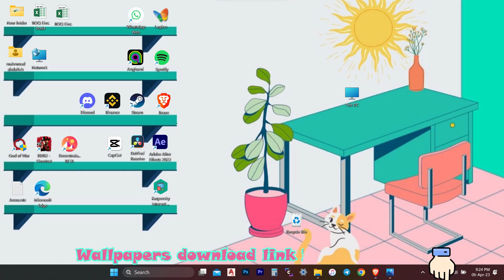7 creative desktop wallpapers to organize your desktop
In this video you will find 7 creative desktop wallpapers to organize your desktop.